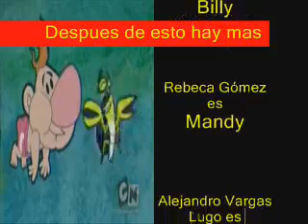Billy y Mandy - Billy jugando en la playa por 5 minutos 1/2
DESPUES DE LOS CREDITOS HAY MAS
Una parte del episodio BILLY Y EL MAR de LAS SOMBRIAS AVENTURAS DE BILLY Y MANDY
se trata de que Billy va a jugar al mar y  no se quiere mojar, entonces corre hacia el agua y hacia la arena por 5 minutos. pero esta editado ya que no dura tanto.  Despues de sumergirce en el agua nada por 30 segundos.